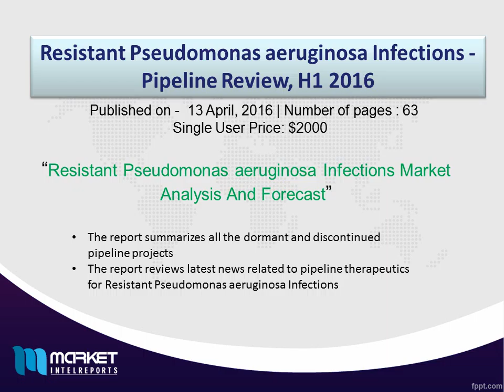Resistant Pseudomonas aeruginosa Infections Pipeline Review, H1 2016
‘Resistant Pseudomonas aeruginosa Infections - Pipeline Review, H1 2016’, provides an overview of the Resistant Pseudomonas aeruginosa Infections pipeline landscape.

The report provides comprehensive information on the therapeutics under development for Resistant Pseudomonas aeruginosa Infections, complete with analysis by stage of development, drug target, mechanism of action (MoA), route of administration (RoA) and molecule type. The report also covers the descriptive pharmacological action of the therapeutics, its complete research and development history and latest news and press releases. Additionally, the report provides an overview of key players involved in therapeutic development for Resistant Pseudomonas aeruginosa Infections and features dormant and discontinued projects.